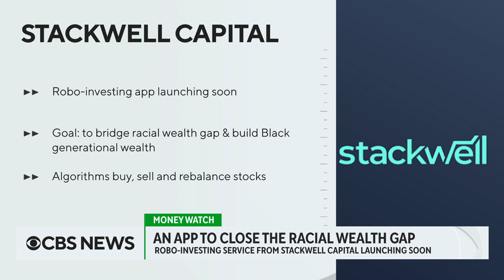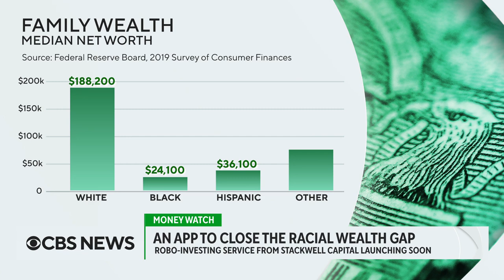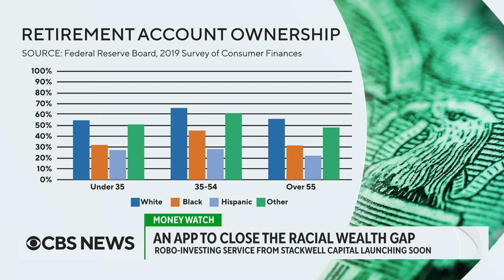How a phone app aims to narrow the racial wealth gap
A new phone app is hoping to help close the racial wealth gap by empowering Black investors and helping build generational wealth. Trevor Rozier-Byrd, founder and CEO of Stackwell Capital, joined CBS News’ Tanya Rivero and Nancy Chen to explain his company’s new technology.